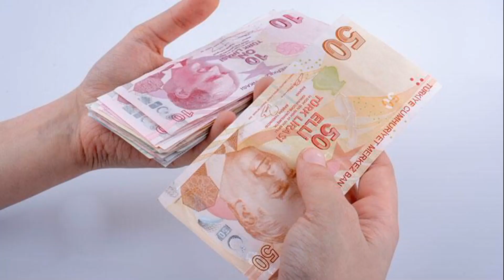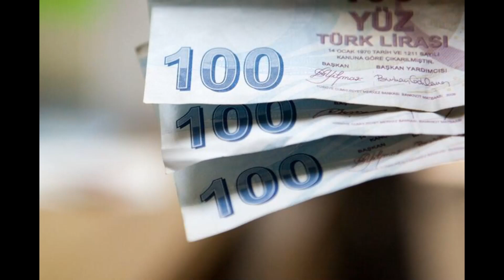O BANKADAN EMEKLİYE PROMOSYONLARA ZAM KARARI MİKTAR AÇIKLANDI SON DAKİKA